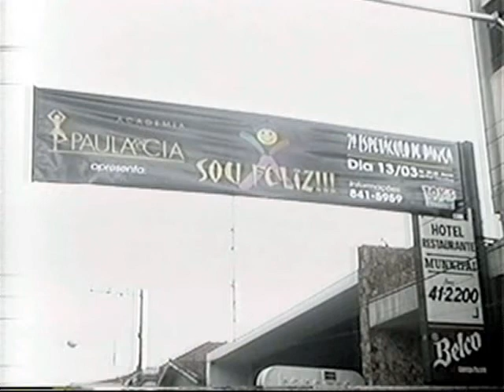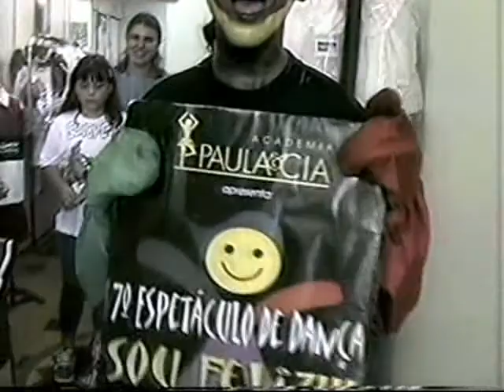VAN FURLANETTI 2